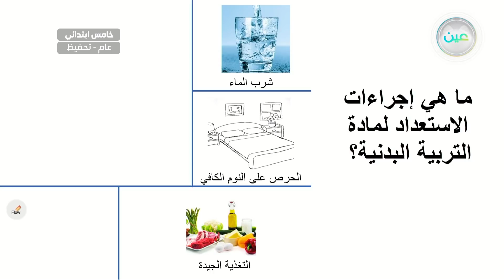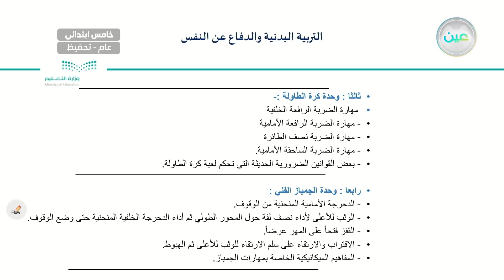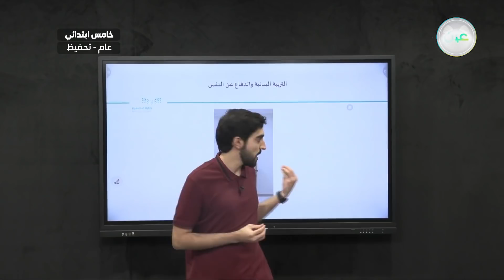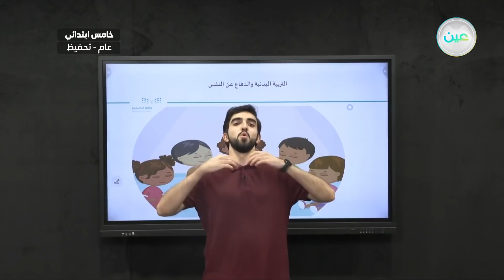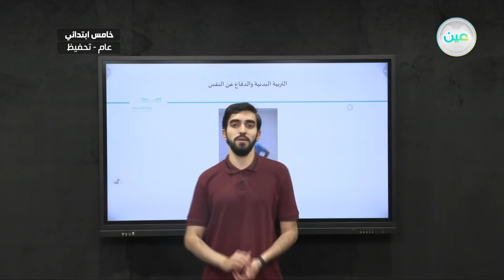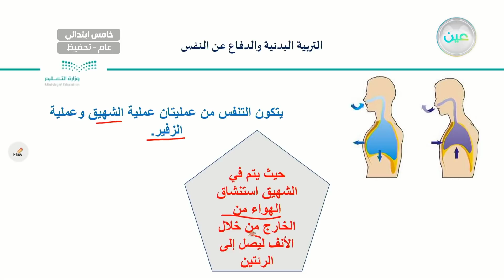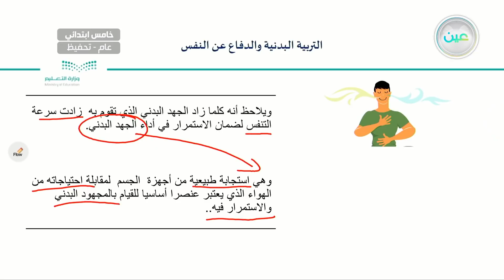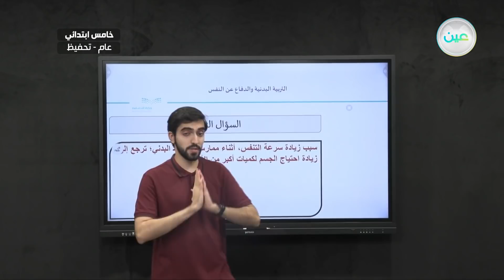التغير في معدل التنفس أثناء المجهود البدني - التربية البدنية والدفاع عن النفس - خامس ابتدائي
الحصة السادسة - الثلاثاء - الأسبوع الأول  - خامس ابتدائي05